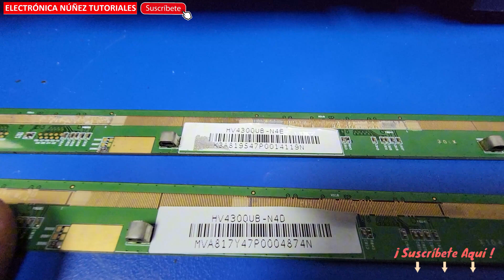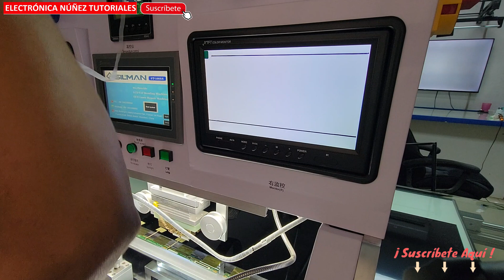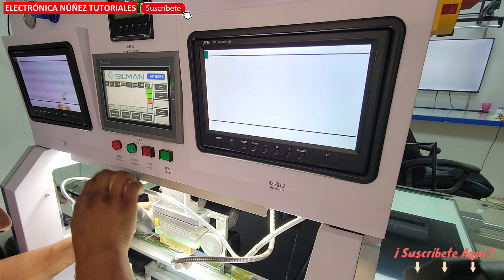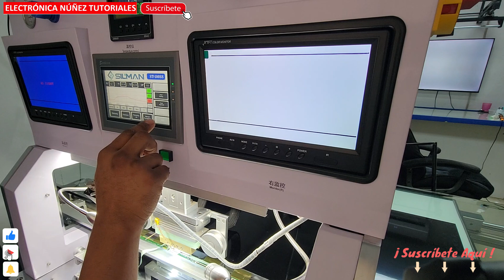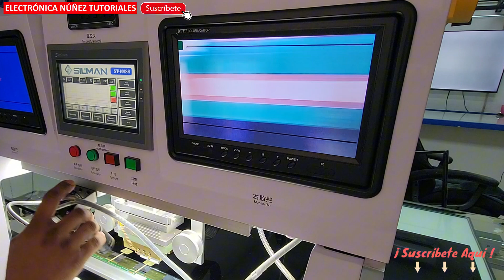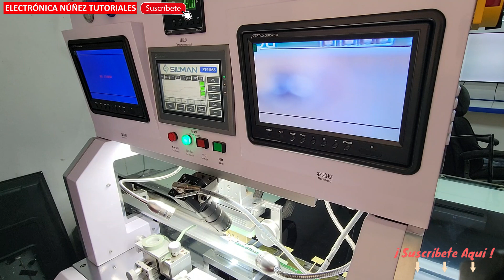Mi Gato Arruinó Mi TV Con Orina - La Rescaté Así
¿Tu gato orinó en el televisor y ahora no tiene imagen? ¡No te preocupes! En este tutorial de Electrónica Núñez Tutoriales, te enseñamos cómo reparar la PCB dañada por orina de gato y cómo resolver problemas como rayas en la pantalla.

🔧 **Lo que aprenderás**:
- Diagnóstico de TV mojado por orina de gato.
- Reparación de la PCB y el chip COF.
- Solución con la máquina de unión ACF para reparar paneles LCD.
- Cómo evitar más daños y restaurar la imagen de tu televisor.